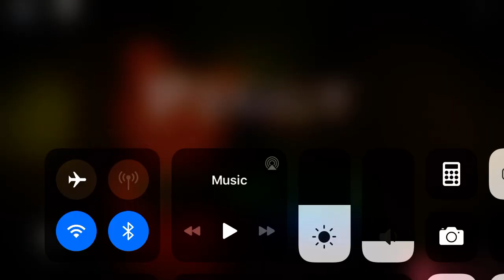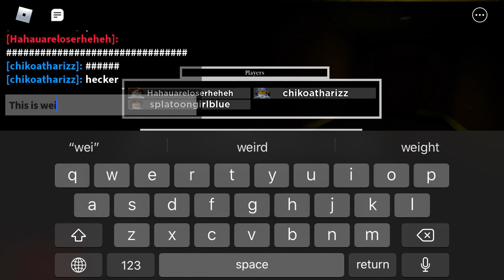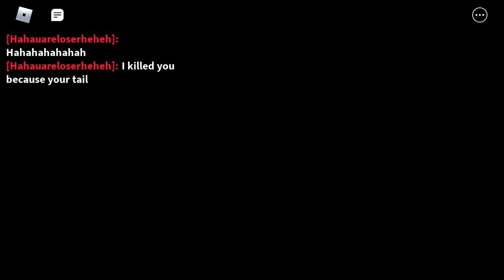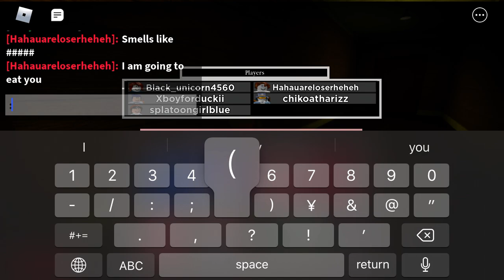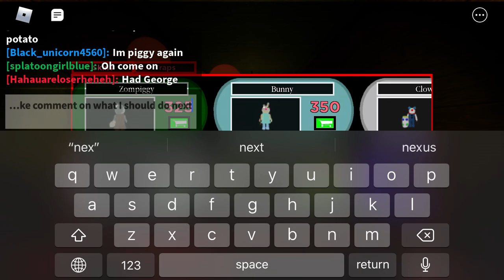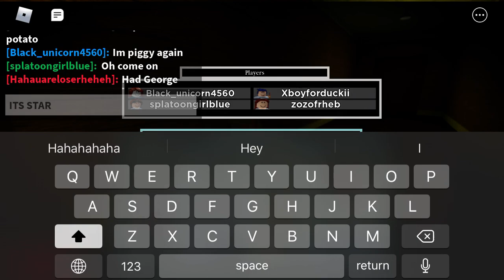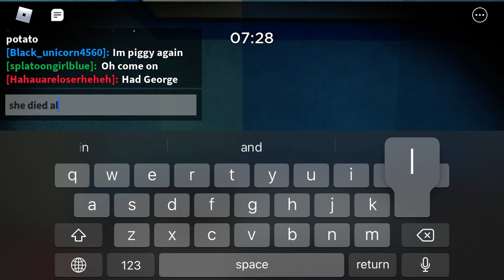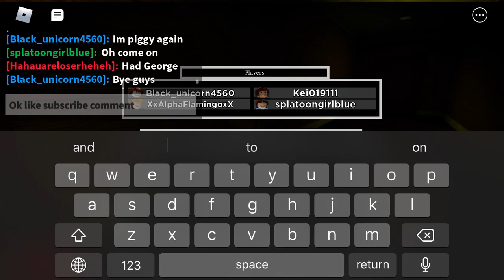piggy roblox with my friend